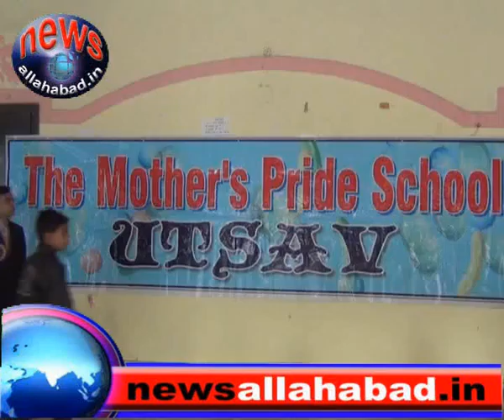newsallahabad 21 12 14 s1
मदर प्राईडस स्कूल के एनुवल फाक्सन में गांगा पर मन मोहक झाकी निकाली बच्चो ने जनता को दिया सन्देस कहा गंगा हमारी धरोहर है